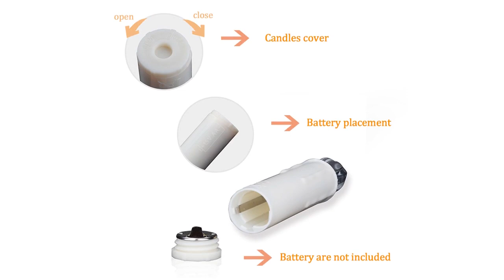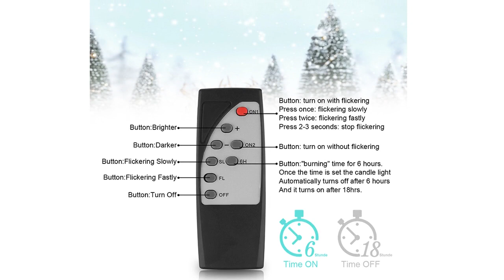10pcs Timing Warm LED Candle with Remote Control LED Christmas Candle